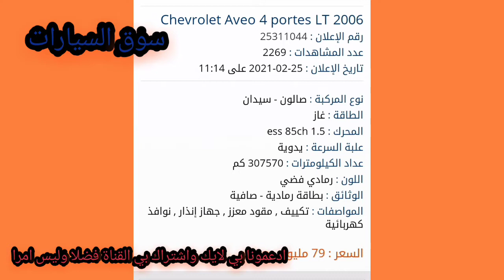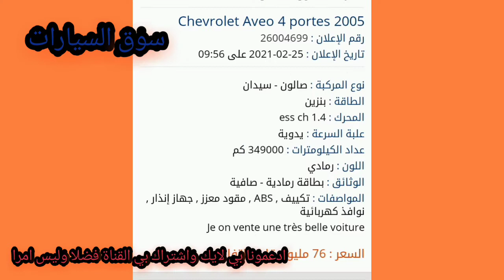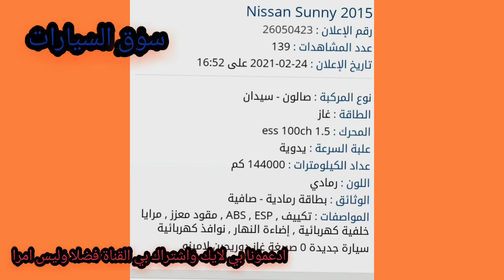أسعار السيارات المستعملة في الجزائر واد كنيس يوم 25 فيفري 2021